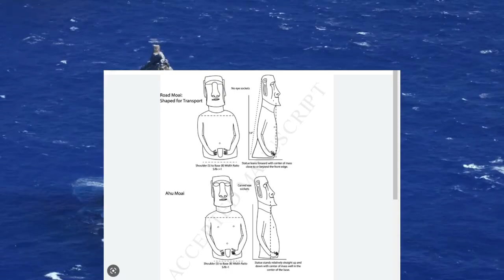Eps 7 | KERUSAKAN EKOLOGI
Membahas secara terperinci mengenai lentapnya hutan di Pulau Paskah

referensi materi: Collapse - Jared Diamond

Klik link di bawah ini jika tertarik untuk membaca/membeli buku nya